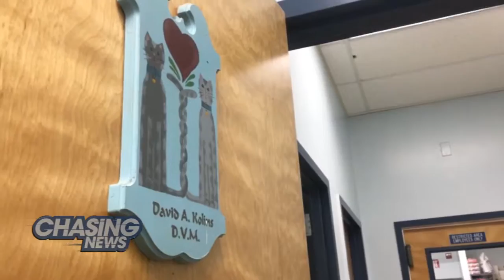Well I'll Be... A Wallaby!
A wallaby is recovering at Mineola Animal Hospital after animal rescuers found it neglected in a Long Island man's garage.

Rescuers found the wallaby starved and dehydrated on Tuesday, weighing around 17 pounds.  Veterinarians say the animal, native to Australia, is typically around 40 pounds.

The animal's owner, Larry Wallach, was reportedly not home at the time of the rescue, but has a history of owning exotic animals.  He is expected to be charged with animal cruelty in the coming days.